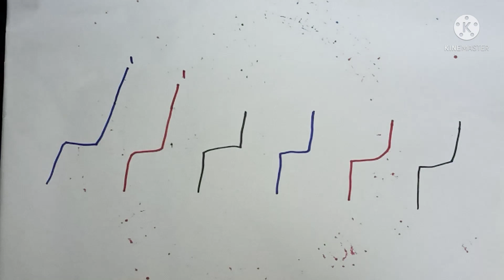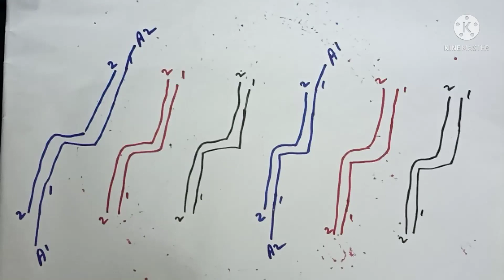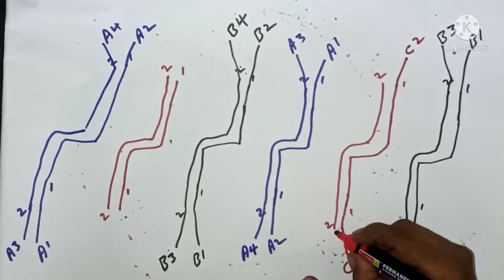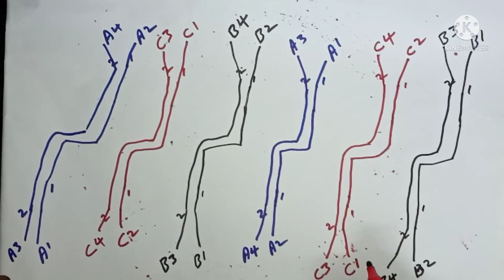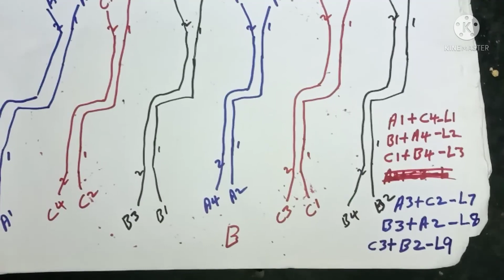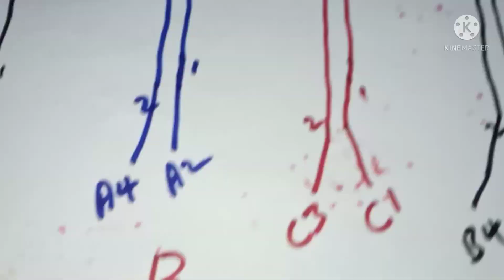3 phase compressor stater parallel double delta connection